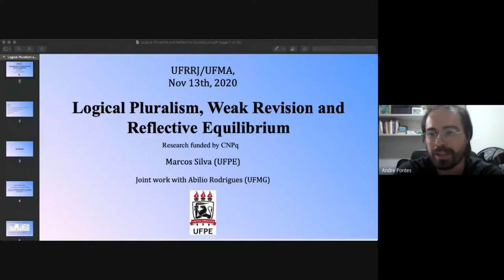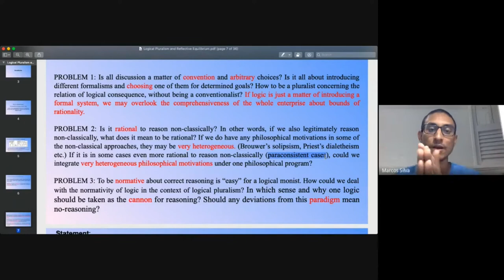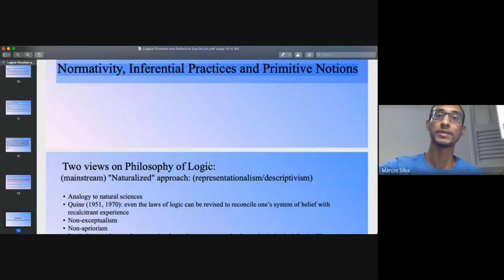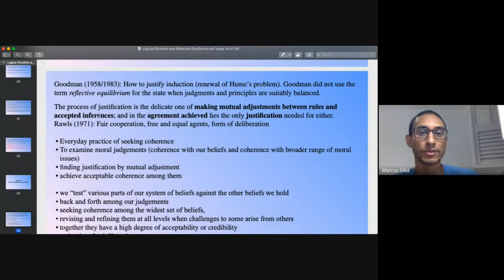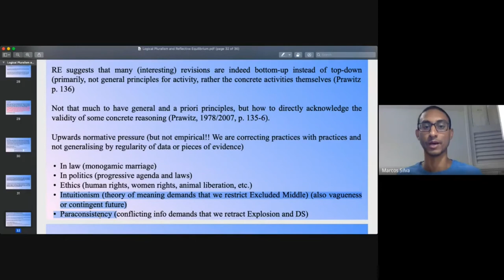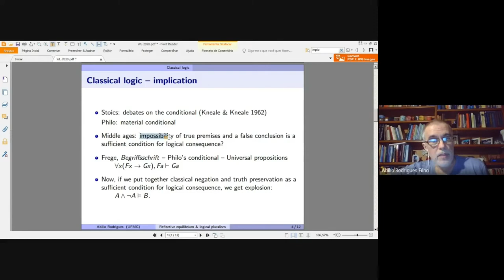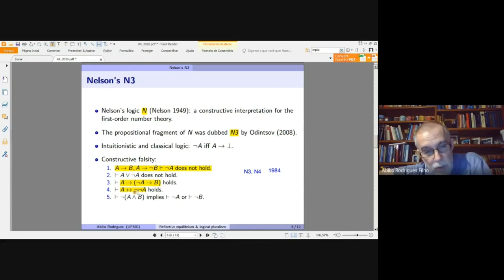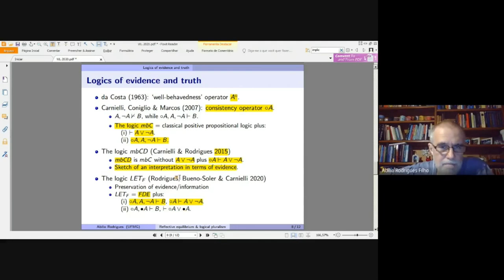Prof. Marcos Silva (UFPE) - I Colóquio NuLFa-NuLFiC de Lógica e Filosofia da Matemática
Palestra: Logical pluralism, weak revision and reflective equilibrium

I Colóquio NuLFa-NuLFiC de Lógica e Filosofia da Matemática